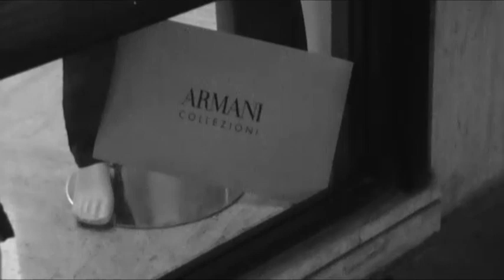LONTANO DALLE ROSE (2012, Italia, Campobasso) cortometraggio sperimentale